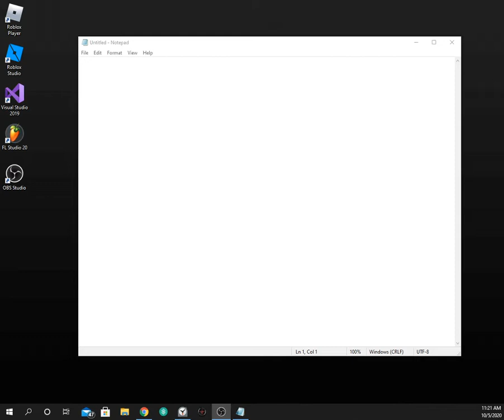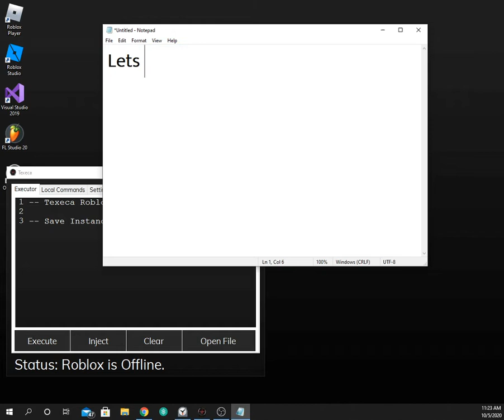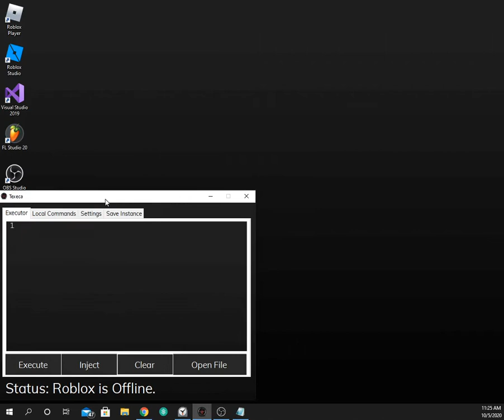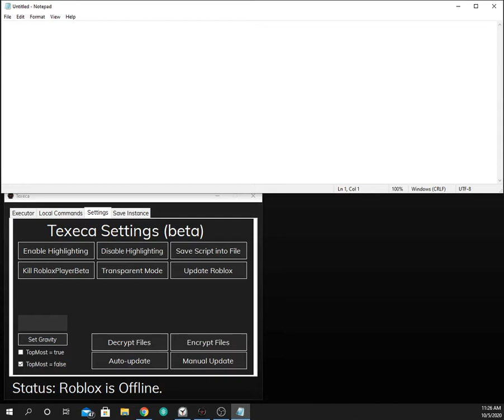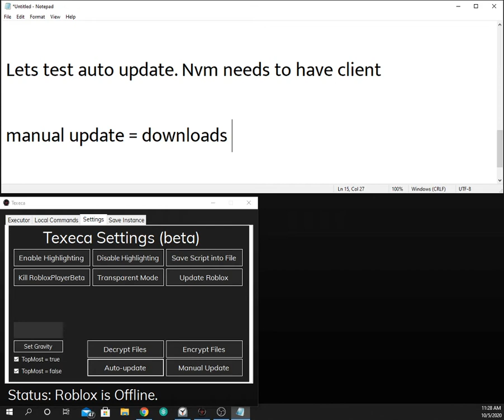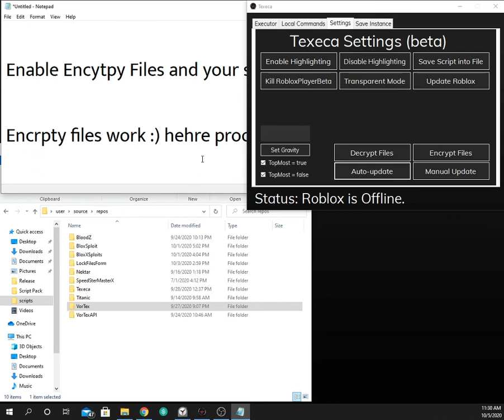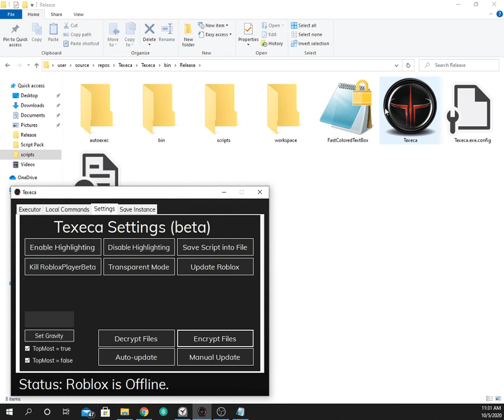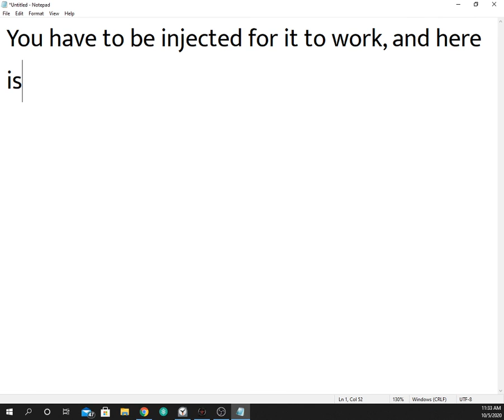New Roblox Exploit, Texeca | Save Instance | Owl Hub | Commands | OP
Texeca is a Powerful Roblox Exploit.

Credits:
Me: UI
Tex: DLL/API
Coke: DLL Fixes.

API: Custom
DLL: Custom
UI: Protosmasher Type UI
Functions: Execution and Commands.